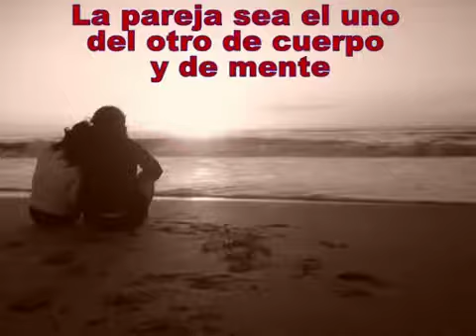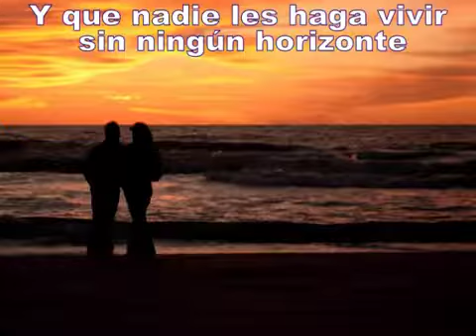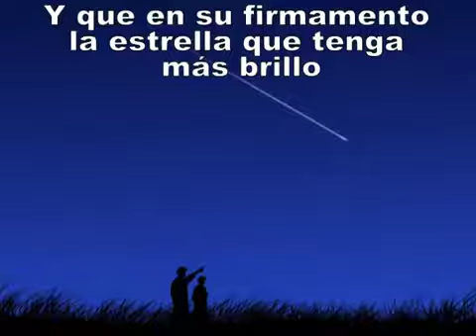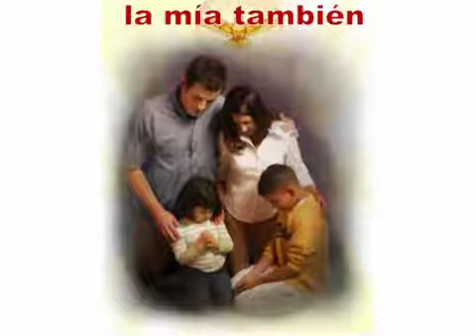Levanto mis manos,aunque no tenga fuerzas.